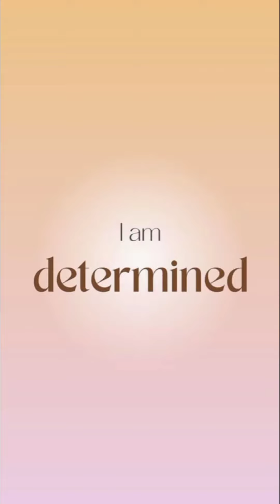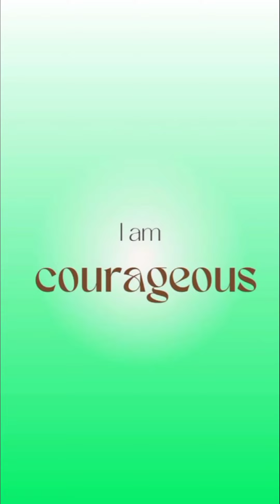Affirmations For You 👍🍀👍🍀